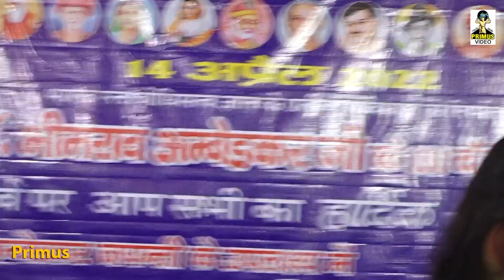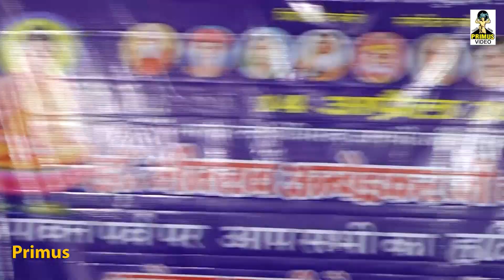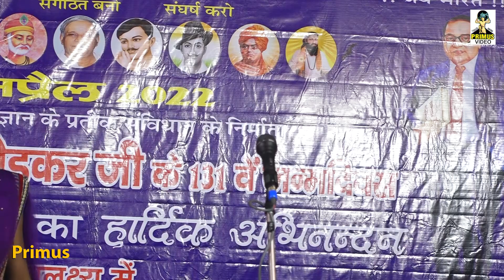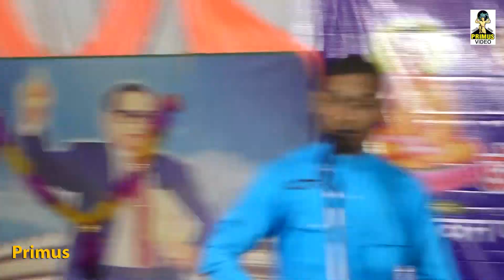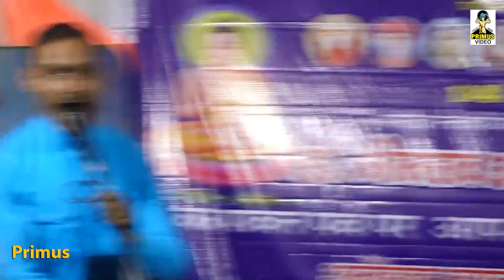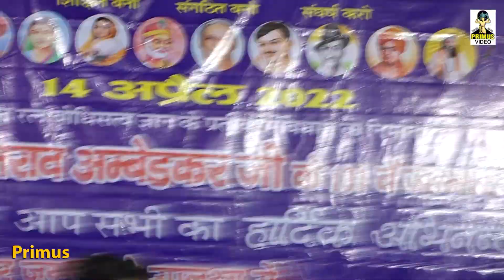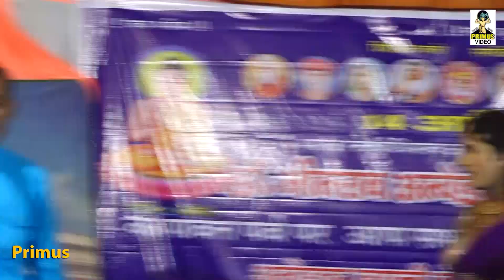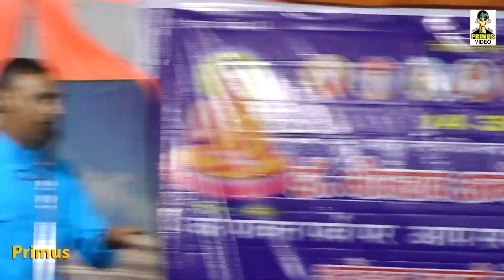सीपी शर्मा संतोष मुकाबला रामवीर दिनेश तोमर II Part-2 I 14-4-22 खिटकारी नगला I Primus Digital Studio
( रसिया दंगल ) सीपी शर्मा संतोष मुकाबला रामवीर दिनेश तोमर I 14-4-22 खिटकारी नगला  I Part-2 II Primus Digital Studio

Singer- सीपी शर्मा संतोष मुकाबला रामवीर दिनेश तोमर
Editor- Chirag Thakur
Video Creator- दीपांशु अग्रवाल
Story Director- दीपांशु अग्रवाल
Camera Man- दीपांशु अग्रवाल
Recording- Primus Company
Location-